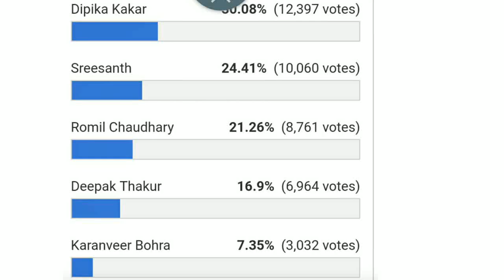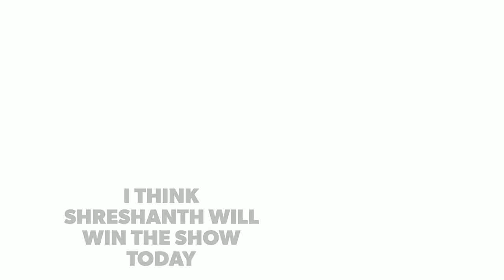Big Boss 12 after party